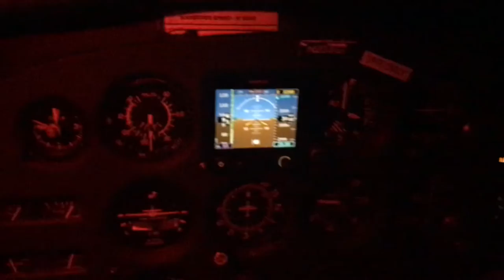Night Flight Storm!⛈️ (Flying Through Thunderstorms!)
In this video I take another flying lesson with my friend Simeon and I go for a night flight, dodging DEVELOPING THUNDERSTORMS on another Flying Lesson. It was AWESOME!😎

0:00 Intro
0:24 Arrival In Ann Arbor [ARB]
0:50 Cruise Flight
1:00 Flying Over Jackson [JXN]
1:28 Back On are Ground At ARB
1:44 Putting The Plane Away
2:10 Moving The Plane To The  Hangar
2:45 Post Flight Checks
2:55 Closing Remarks & Outro